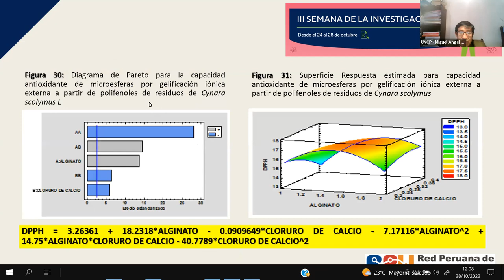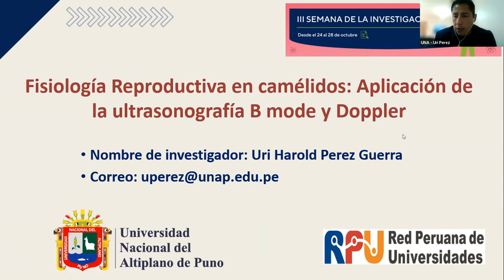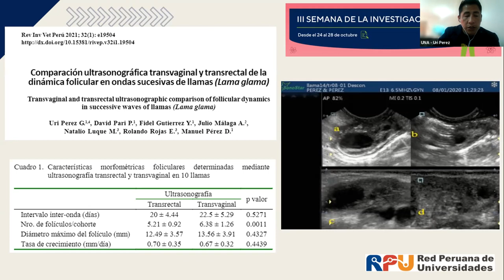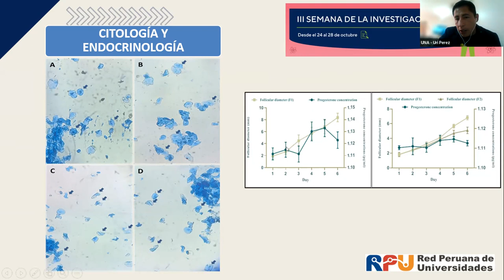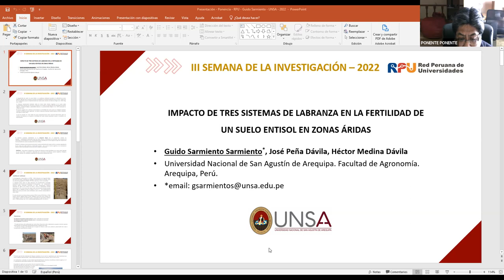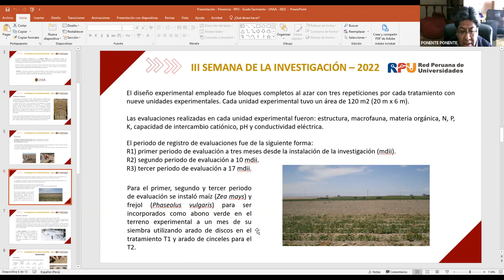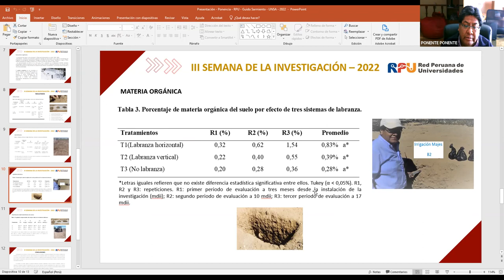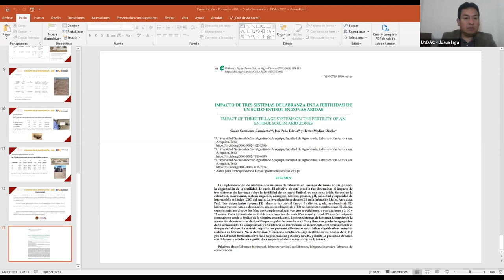III Semana de la Investigación – Ciencias Agrarias 7 - Parte 2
Los invitamos a revisar nuevamente la mesa Ciencias Agrarias 7, en la que contamos con los siguientes panelistas:

UNDAC Josue Inga Ortiz Identificación de genes resistentes a factores bióticos y abióticos de accesiones de papas nativas de la región Pasco
UNCP Miguel Quispe Solano Optimization of ultrasound assisted extraction of polyphenols from globe artichoke (cynara scolymus L.) Bracts residues using response surface methodology
UNA Uri Perez Guerra Fisiología reproductiva en camélidos: aplicación de la ultrasonografía b mode y doppler
UNSA  Guido Sarmiento Sarmiento Impacto de tres sistemas de labranza en la fertilidad de un suelo entisol en zonas áridas